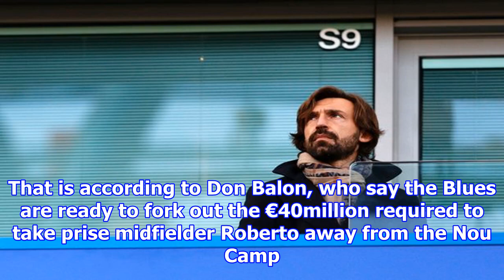Manchester city 'to pay barcelona star's release clause in january'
Manchester City will pay the release clause of Barcelona star Sergi Roberto. That is according to Don Balon, who say the Blues are ready to fork out the €40million required to take prise midfielder Ro...